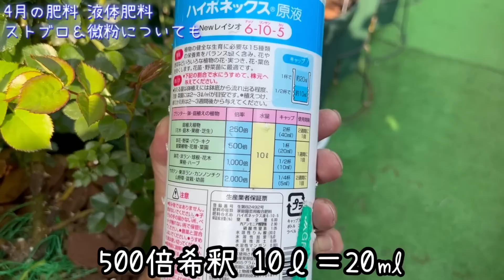4月中旬【肥料】与えます💊ストブロ＆微粉開花中はどうするの？😊🐻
今後も初心者の方、薔薇を育ててみたい方、分かりやすい丁寧な動画配信を心がけ、少しでも皆様のお役に立てるよう頑張ります🌹

【LINEオープンチャット】バシっとたー薔薇

【たーさんのカラオケチャンネル】

ta_bara_で検索